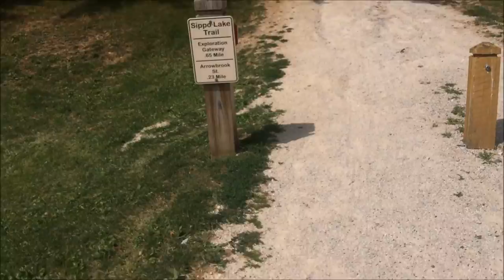Walking Stark Parks Trails & Swimming with the Fam - Summer 2016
Super fun times Hiking, Swimming, and The Little!